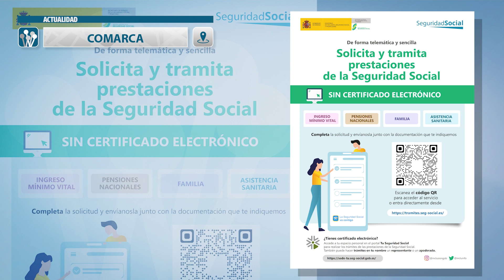NOTICIAS comarca portal seguridad social - novedades